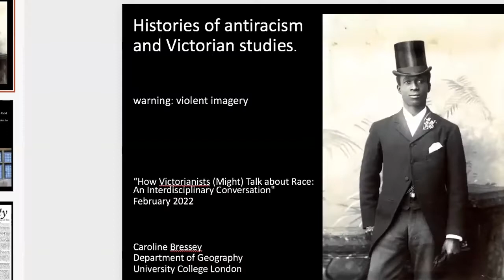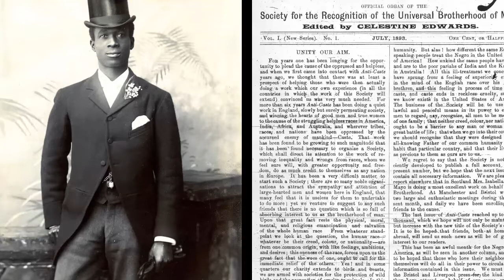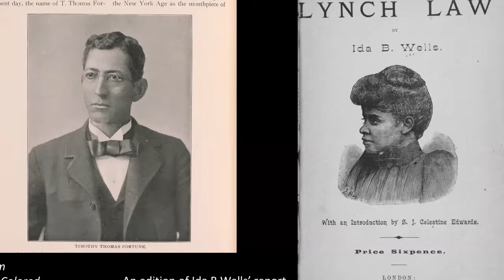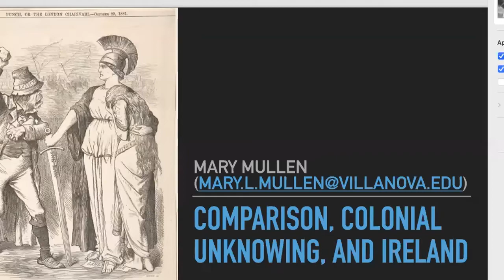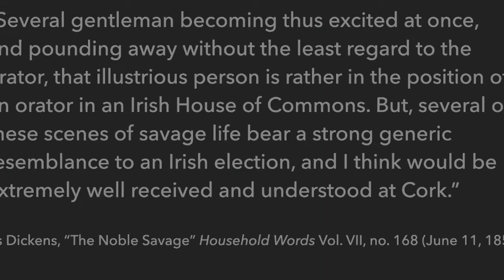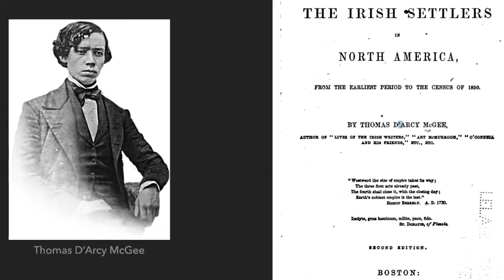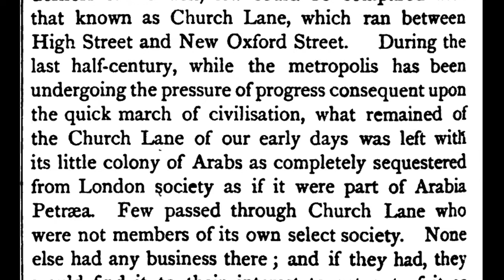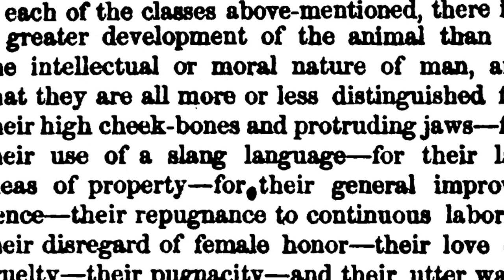Panel 2.2 | How Victorianists (Might) Talk About Race: An Interdisciplinary Symposium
Moderator: Ryan Fong (Kalamazoo College)

Caroline Bressey (University College London), Mary L. Mullen
(Villanova), and Saree Makdisi (U of California, LA) on antiracist
histories, colonial unknowing, and the mapping of metropolitan
race and class.